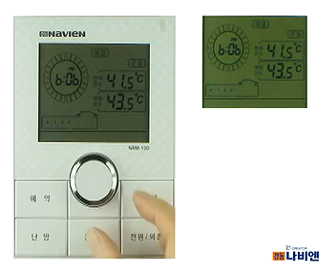[NRM-10D/DL] 3.전체 제어하기 3-4.전체 난방온도 변경하기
모든 방의 난방온도를 한꺼번에 변경하는 기능입니다.

1. 방선택 버튼을 눌러 전체 방을 선택하세요.
 - 모든 방의 테두리가 동시에 깜박입니다.
2. 다이얼을 돌려 원하는 난방온도로 맞추세요.
 - 모든 온도조절기가 설정한 난방온도로 변경 됩니다.